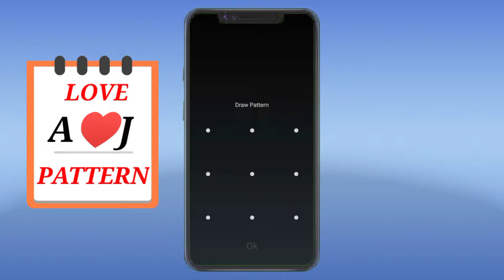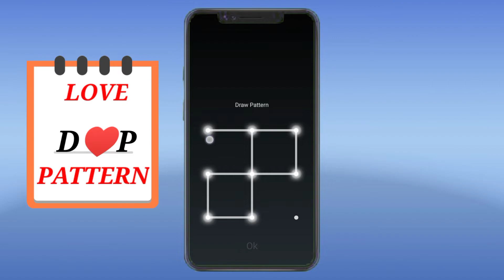hard name pattern lock😱😱/S♥️D /A♥️ Y/P♥️M/D♥️P/impossible pattern lock/stylish pattern lock/pattern